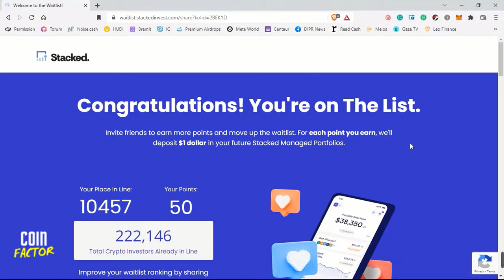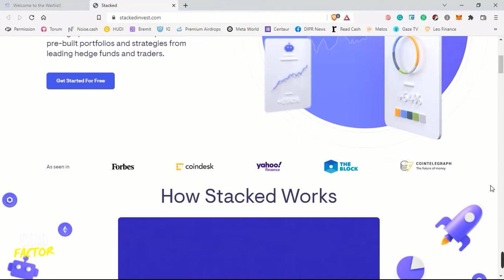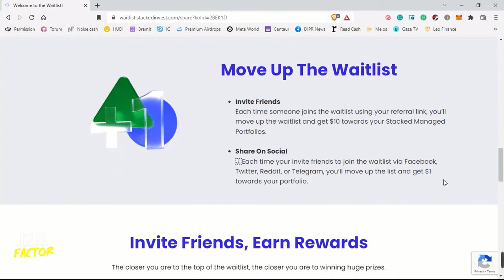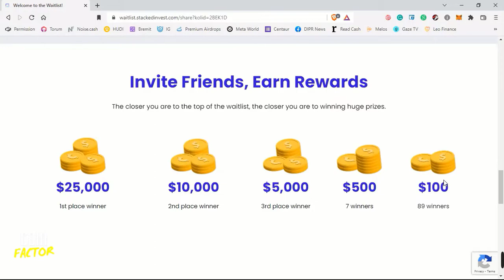Stacked Invest waitlist program | Join early and earn $25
In this video, I'm going to share with you a waitlist program that cannot be missed. Ladies and gentlemen, this is Stacked Invest, a promising and emerging portfolio manager that is rewarding its early birds.

📌 For the latest and most genuine crypto airdrops, you can join me in my telegram group

Note: I only post airdrops into my telegram channel YOUR CRYPTO AIRDROPS almost every day. Check it daily so as not to miss potential airdrops.